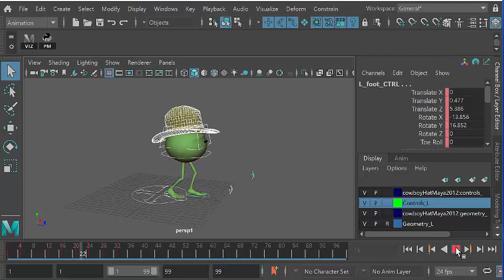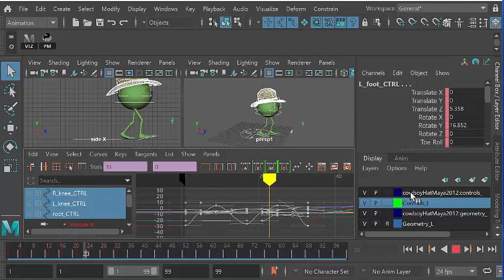How to Use infinity Curves With Offset in Maya